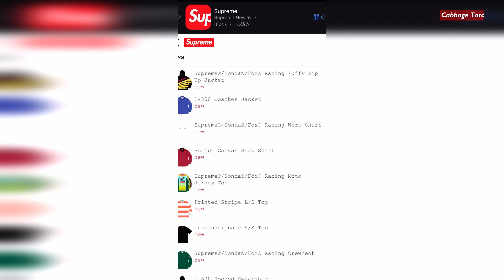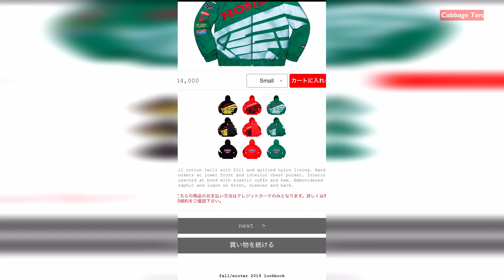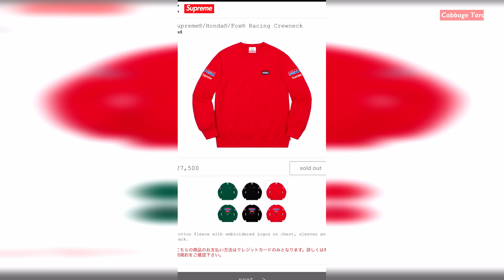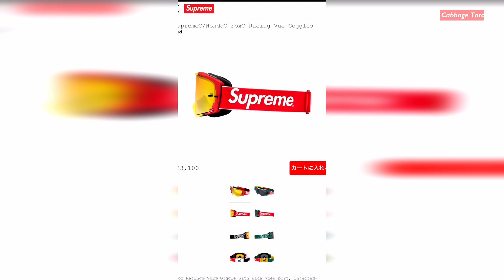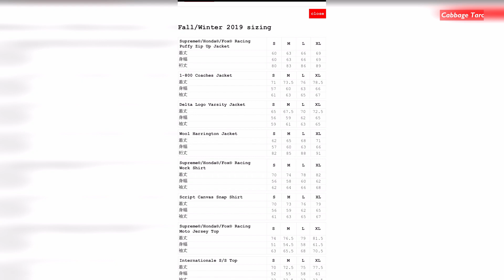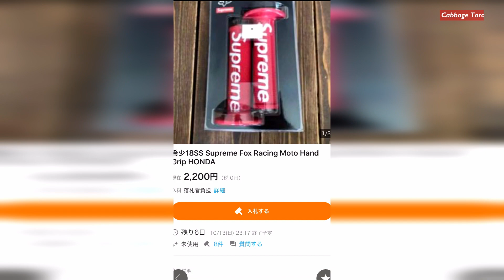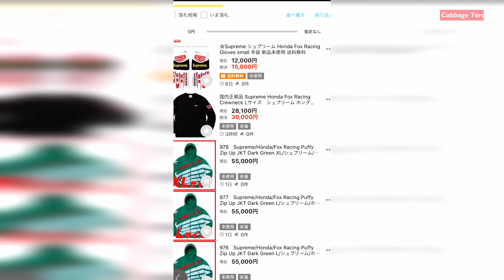Supremeから出たHonda x FOXのバイクウェアをチェック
Hondaとコラボしてオフ系っぽいウェアを出しているSupreme。オフ車乗りならちょっと興味が湧くデザインのウェアやオフヘルなどがズラリ。

ターゲット層が完全によくわからない状態ですが、これでも転売しようとするやつがいるみたい。さすがにこれはマニアックすぎて無理やろ。

กรุณาสมัครสมาชิกช่องของฉัน